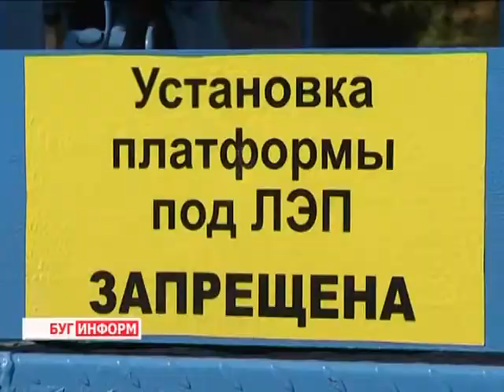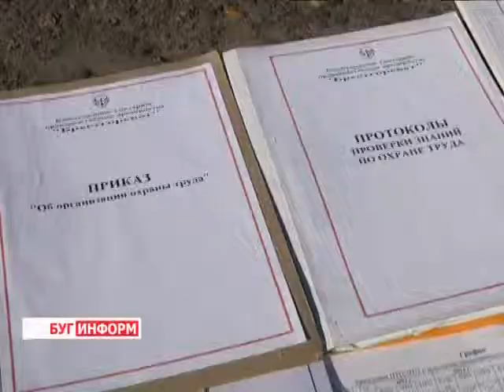2014-10-03 г. Брест.Областной семинар-совещание.Телекомпания Буг-ТВ.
Областной семинар-совещание на базе Брестского городского ЖКХ, приуроченный ко Дню охраны труда.
Решение проблем, связанных с обеспечением здоровых и безопасных условий, в которых протекает труд человека - одна из наиболее важных задач в разработке новых технологий и систем производства. Изучение и выявление возможных причин производственных несчастных случаев, профессиональных заболеваний, аварий,   пожаров, и разработка мероприятий и требований, направленных на их устранение  позволяют создать безопасные и благоприятные условия для труда человека.  Это лишь часть тезисов, которые были озвучены участниками семинара по охране труда, главными инженерами городских и районных предприятий жилищно-коммунальных хозяйств Брестской области.
ЖКХ  областного центра в этих вопросах –  образец для подражания. На примере каких организаций делились с коллегами своим опытом брестские специалисты и, какая работа ведётся сегодня по поддержанию безопасных условий и организации труда расскажет Виктория Драгобецкая.